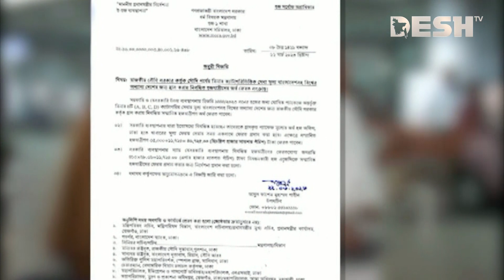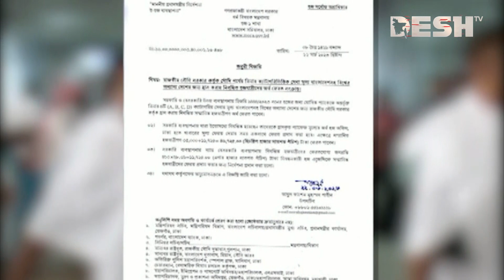কমেছে হজ প্যাকেজের খরচ, বাড়ানো হয়েছে নিবন্ধনের সময় | Hazz Package | Hazz Schedule | Desh TV News